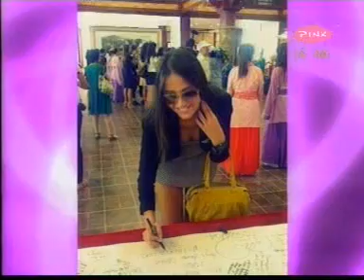Nikolina Loncar PinkM City 2012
Intervju Nikoline Loncar posle takmicenja u Kini za Miss World 2012..